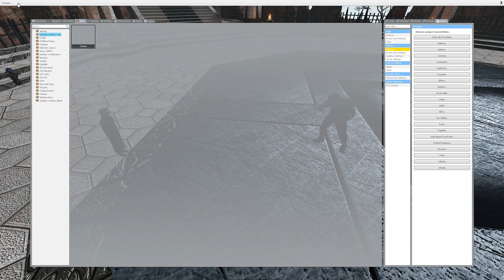SCPs Vs Thanos | Garry's Mod NPC Battles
Ahhh today we take a look at two beloved npc packs and put them to the test, Which one will win the fight? Lets find out!

Mods by ivan04, Cpt Hazama, Luna, Sculp, Slasher, Horner.tj, Nova,

Robert Kirkup
Cassidy Brummer